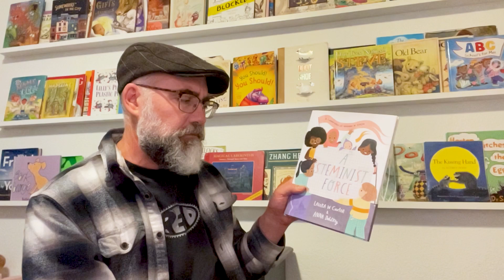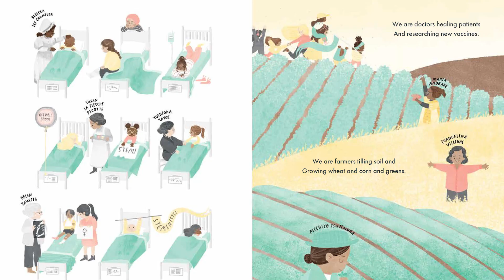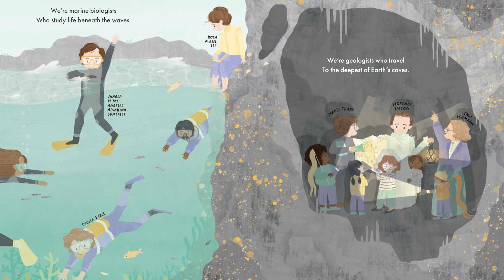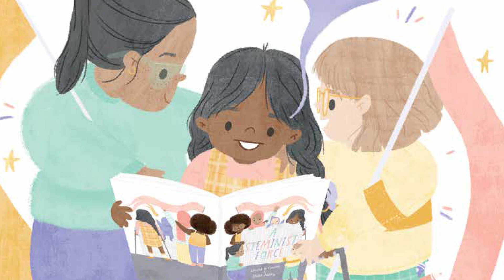A Steminist Force| Read Along With Me Picture Books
Written in rhyme with young girls in mind, A Steminist Force is a rallying cry of rhythmic prose that celebrates female contributions in STEM fields across the world and throughout history. From mathematicians to meteorologists, and from architects to astronauts, this book celebrates pioneering women’s contributions to STEM fields across the world. With backmatter detailing each woman’s individual contributions to her field, this colorful picture book is the perfect classroom or living room tool to introduce children to remarkable women in STEM history and to encourage girls to continue exploring STEM subjects in their own education

Connect with out other YouTube account @Familius